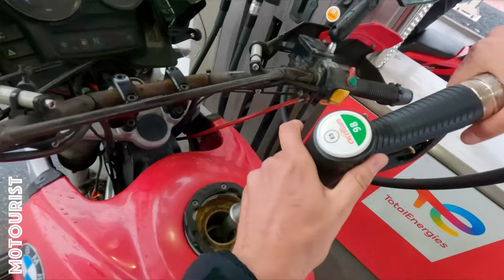The Dutch 1000 - Epic Ride - Part 1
It's finally time for the main event, The Dutch1000. An epic ride, 1000 km over back roads. We have 24 hours to complete the route, how will we do?

Today, the first part!

Content
00:00 Intro
00:16 Start of the day, breakfest and staging area
03:13 We're on our way!
06:40 First fuel stop
09:01 Tank stop number 2
09:26 Spa Francorchamps
09:55 It's dry!
11:02 8 hours in
13:53 Done doing detours...
15:59 Hairpins!
16:42 Tankstop 3
18:41 Check-point 1
Content

⚙️ GEAR ⚙️:
🏍 BMW R1100GS
GoPro Hero 9
GoPro AudioAdapter
3.5mm TRS Audio Splitter
3.5mm Microphone Attenuator Cable
3.5mm Stereo Break-out Cable
Cardo Packtalk
🪖 Helmet: Nexx Xwed 2
🥾 Alpinestars Toucan